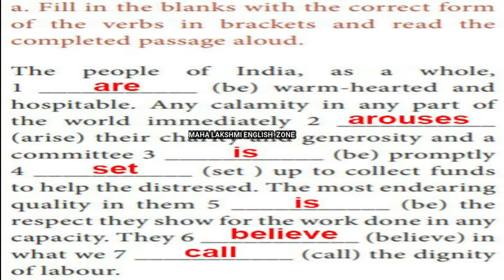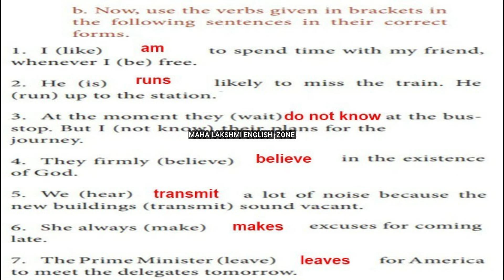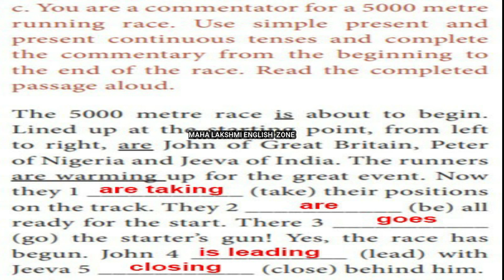Tense -The Portrait of a lady - Unit 1- 11 th std - Grammar - Samacheer Kalvi Books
a. Fill in the blanks with the correct form of the verbs in brackets and read the completed passage aloud.

The people of India, as a whole, 1 ___________ (be) warm-hearted and hospitable. Any calamity in any part of the world immediately 2 ___________ (arise) their charity and generosity and a committee 3 ___________ (be) promptly 4 ___________ (set ) up to collect funds to help the distressed. The most endearing quality in them 5 ___________ (be) the respect they show for the work done in any capacity. They 6 ___________ (believe) in what we 7 ___________ (call) the dignity of labour.

b. Now, use the verbs given in brackets in the following sentences in their correct forms.
1. I (like) to spend time with my friend, whenever I (be) free.
2. He (is) likely to miss the train. He (run) up to the station.
3. At the moment they (wait) at the bus- stop. But I (not know) their plans for the journey.
4. They firmly (believe) in the existence of God.
5. We (hear) a lot of noise because the new buildings (transmit) sound vacant.
6. She always (make) excuses for coming late.
7. The Prime Minister (leave) for America to meet the delegates tomorrow.

c. You are a commentator for a 5000 metre running race. Use simple present and present continuous tenses and complete the commentary from the beginning to the end of the race. Read the completed passage aloud.
The 5000 metre race is about to begin. Lined up at the starting point, from left to right, are John of Great Britain, Peter of Nigeria and Jeeva of India. The runners are warming up for the great event. Now they 1 ___________ (take) their positions on the track. They 2 ___________ (be) all ready for the start. There 3 ___________ (go) the starter’s gun! Yes, the race has begun. John 4 ___________ (lead) with Jeeva 5 ___________ (close) behind him.